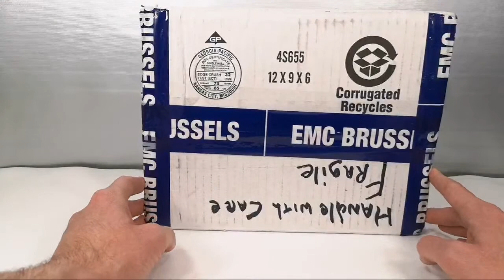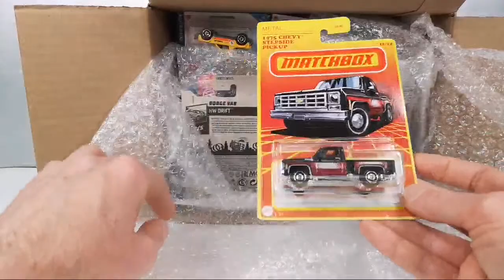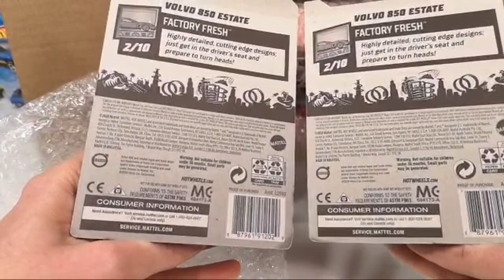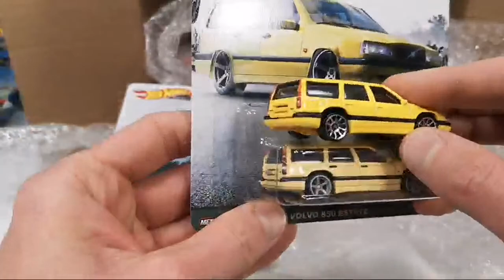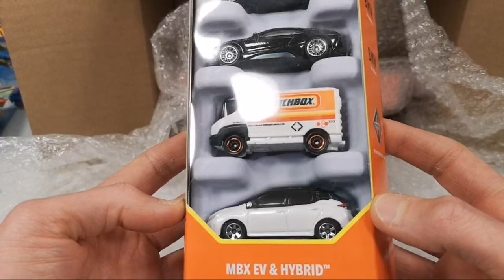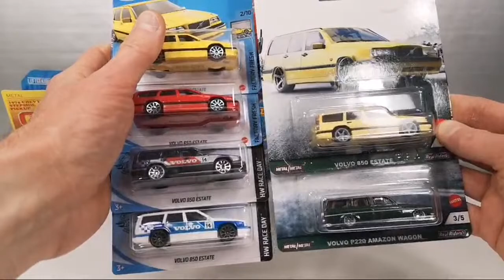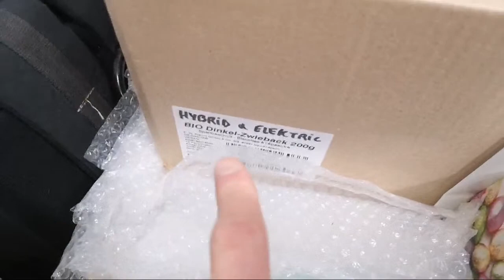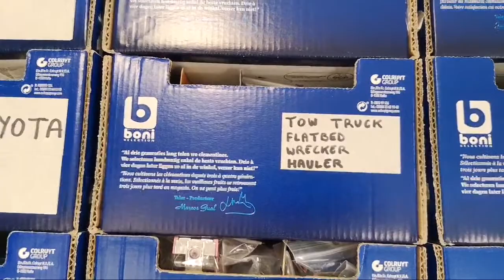Wagons galore from xltoffroadbear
A very generous box from my buddy Joe @xltoffroadbear on YT filled with 1/64 scale diecast cars.
Here's a link to his channel :
When it comes to Hot Wheels he sent me a few mainlines, the new Dodge Van by Ryu Asada and both 2021 colors of my favorite Hot Wheels casting the Volvo 850 Estate. Also the mainline Porsche 914 Safari and the Gamestop exclusive recolor of it. From the Flying Customs set the Custom Volkswagen Beetle.
But not just mainlines, I also got some Hot Wheels Premium stuff, both Volvo's out of the Car Culture Fast Wagons set and from Pop Culture the Volkswagen T1 Panel Bus out of the Masters Of The Universe set.
And to finish off on Hot Wheels the Volkswagen Beetle Monster Truck.
Matchbox mainline wise there was a Chevy Caprice Classic in the box in a Royal Canadian Mounted Police livery.
From the Matchbox Retro Series exclusive to Target stores the 1975 Chevy Stepside Truck.
The Matchbox 5-packs MBX EV & HYBRID and MBX WAGONS are right up my alley.
It's safe to say Joe knows what I like to collect!
This video is aimed at and made for the adult collector.